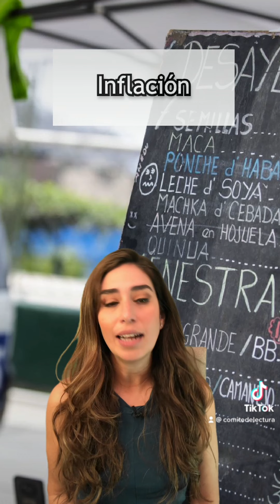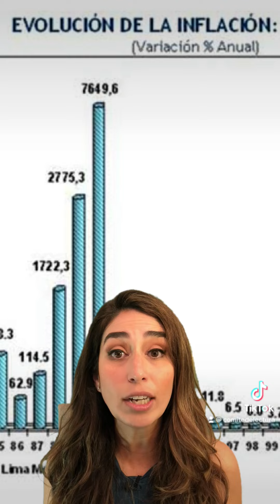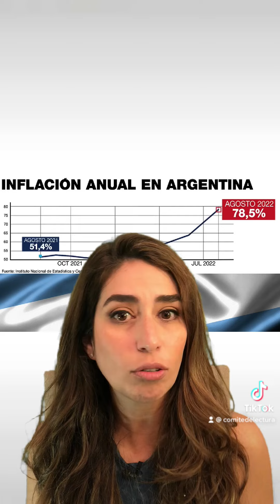La economía explicada: la inflación y sus efectos sobre nuestro día a día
[ESPECIAL] ¿Toda inflación es mala? En el quinto episodio de nuestra serie de videos que abordan conceptos económicos de forma accesible para todos, Ale Costa nos explica qué es la inflación, cómo se produce y cuáles son sus efectos sobre nuestro día a día. Este videocast es producido por Comité de Lectura en alianza con la Fundación Manuel J. Bustamante De la Fuente